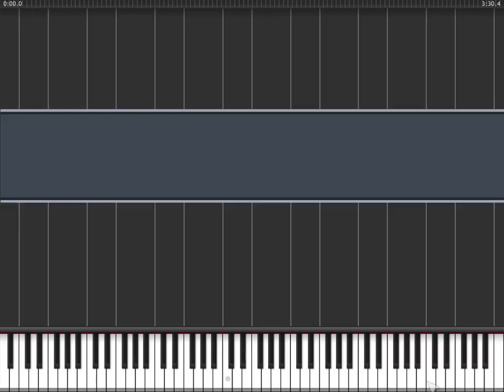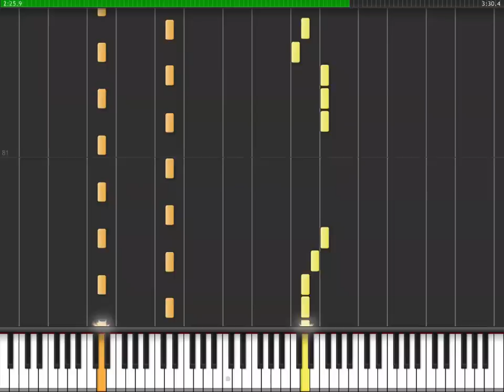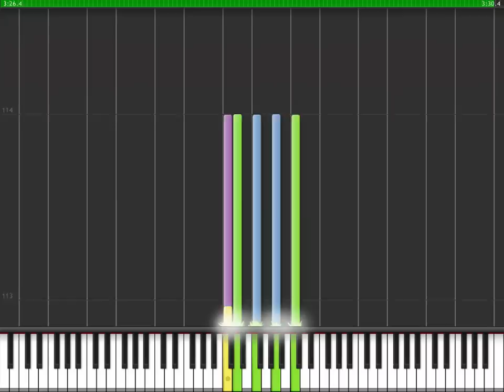Eiffel 65 - Move Your Body (Synthesia)